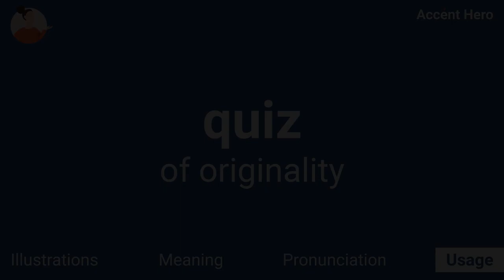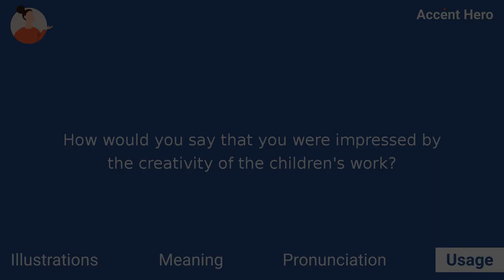ORIGINALITY - Meaning and Pronunciation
What originality means? How to pronounce originality?
This video explains the meaning of the word originality and provides examples of American English pronunciations by male and female speakers.

Chapters:
0:00 Intro
0:08 Illustrations
0:22 Meaning
0:46 Pronunciation
0:51 Native speaker use
0:58 Quiz
1:20 Service Promotion

Definition of originality: Originality is the quality of being special and interesting and not the same as anything or anyone else.

IPA Transcription of originality: /əɹɪdʒəˈnælɪtiː/.

If you'd like to test your pronunciation of originality, check out Accent Hero's real-time pronunciation feedback tool: